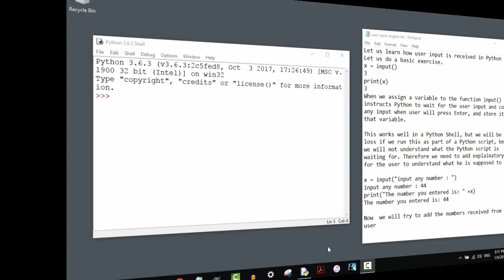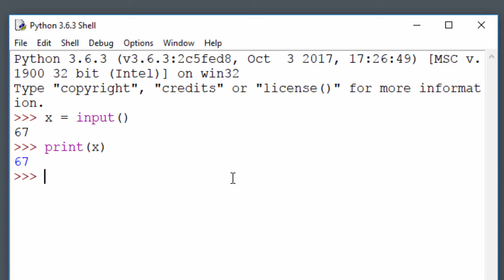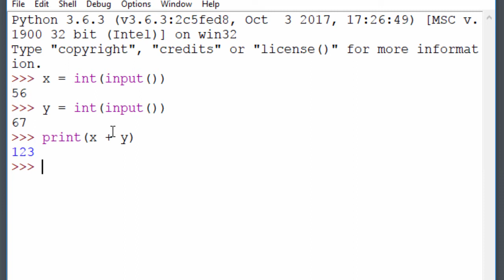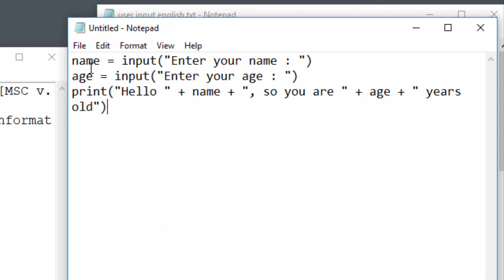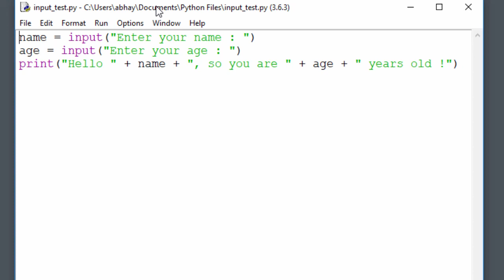Learn Python in Marathi Part 12 (User input)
Learn Python in Marathi (User input)
माझ्या चॅनल वर खालील व्हिडिओ उपलब्ध आहेत